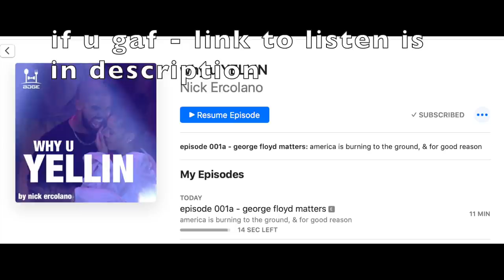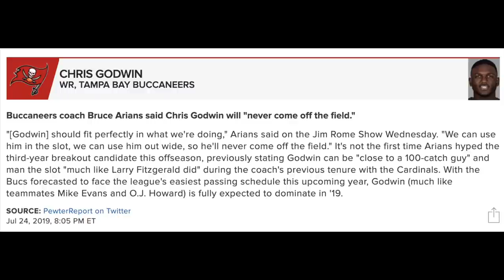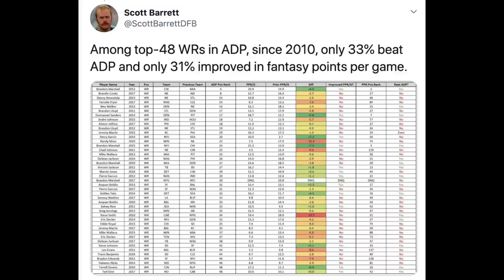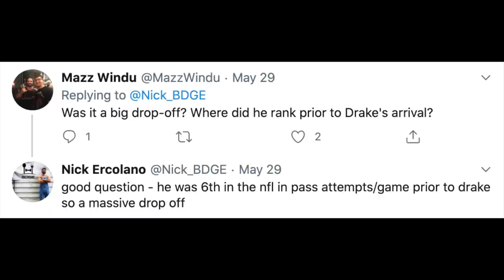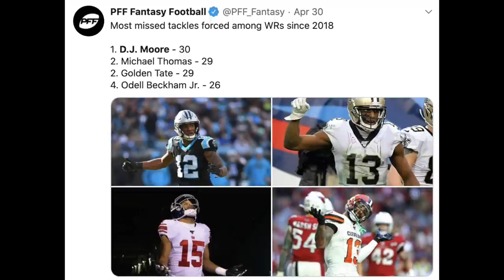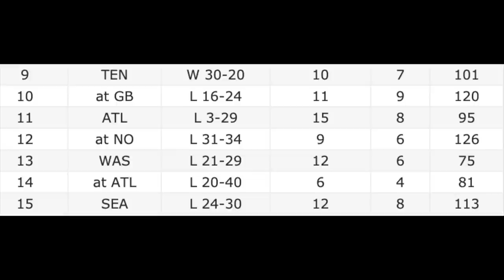2020 Fantasy Football Top 10 Wide Receiver Rankings - Tier Two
2020 Fantasy Football Top 10 Wide Receiver Rankings - Tier Two
WR Rankings for 2020 Fantasy Football